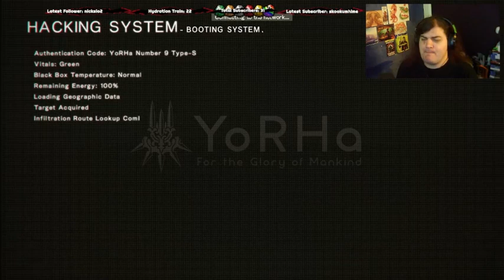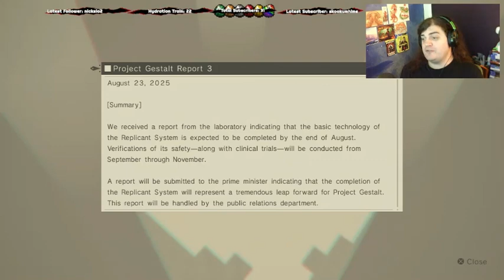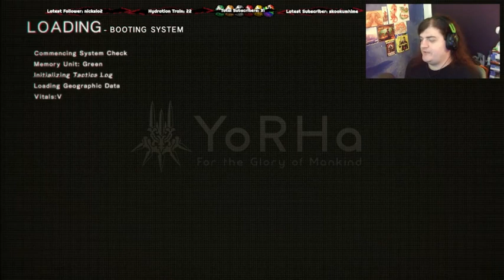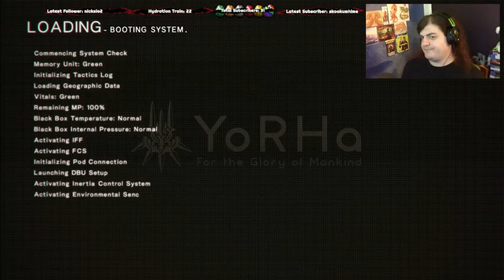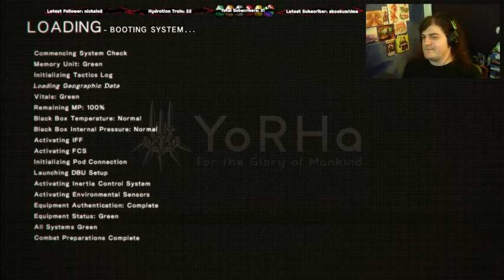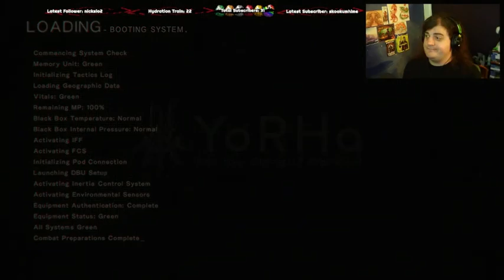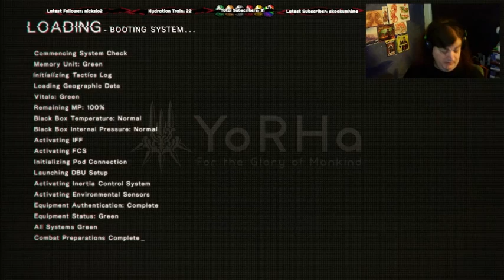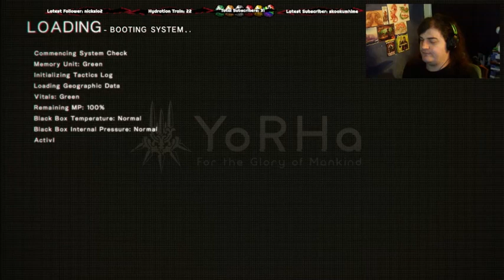The NieR Series - Automata [PS5] Session 39 - Return of the Cult of the Watchers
My thirty-ninth stream of the NieR series, this entry being Automata